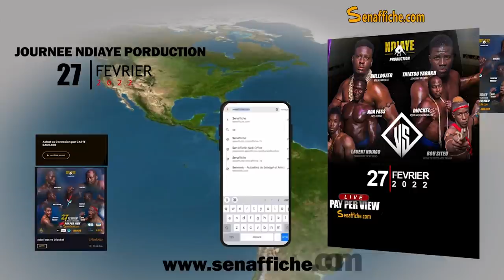Blessure de Modou Lô: Apres le report du combat Mod'lo vs Ama Baldè, Pikine tres en colere.....